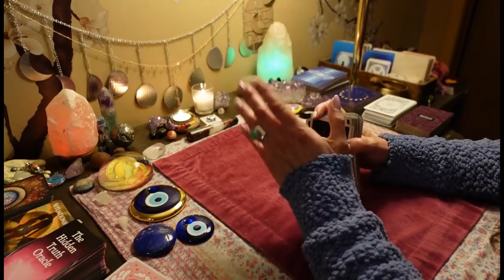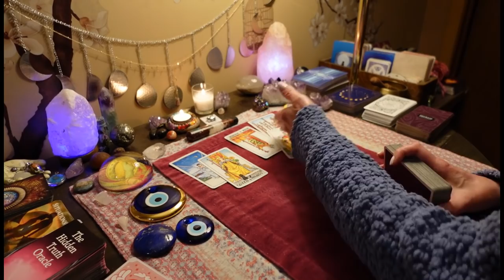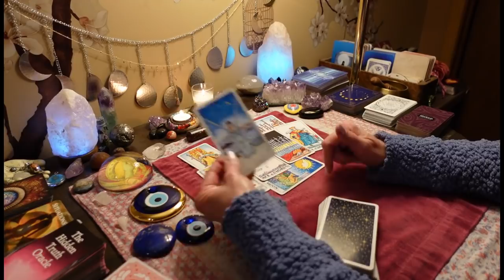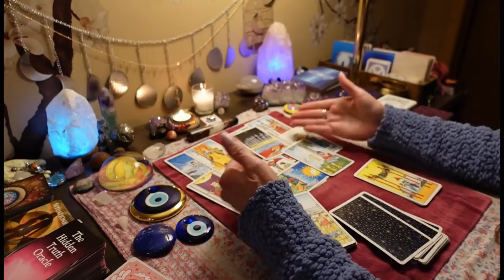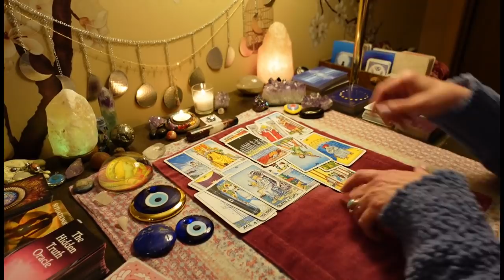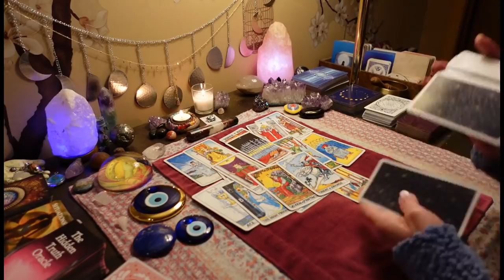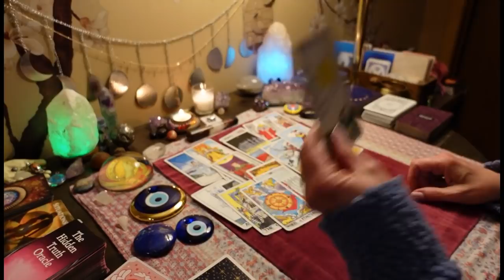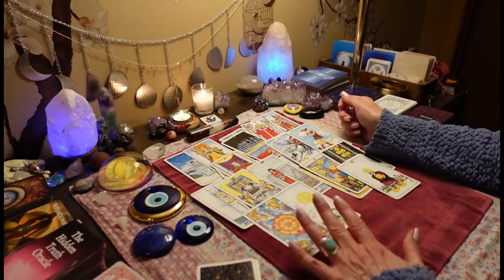CANCER: Finally Getting The Truth They Don't Want To Give You. It's Graduation Day! TAROT